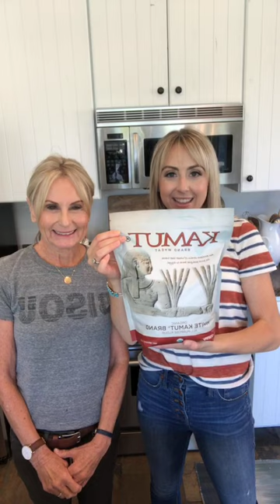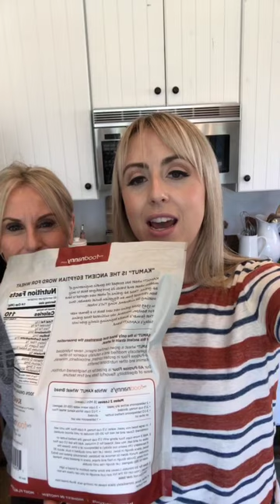How Kamut Flour is Helping People Eat Bread Again!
The story of the development of the Kamut flour 5 lb bags with our whole family helping to revive an interest in baking.  Liz and Lizi teach how to make a sponge before baking the bread.

This is the beginning of our journey with bringing Kamut flour to more people and bringing back the joy of baking homemade bread.